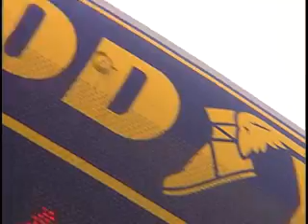Goodyear Blimp Lands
The Goodyear Blimp makes an unscheduled landing.